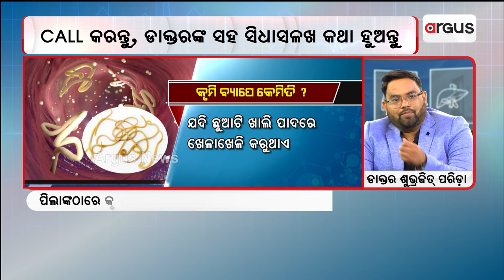କୃମି ଦୋଷର କାରଣ ଓ ଲକ୍ଷଣ ? || Prescription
କୃମି ଦୋଷର କାରଣ ଓ ଲକ୍ଷଣ ?